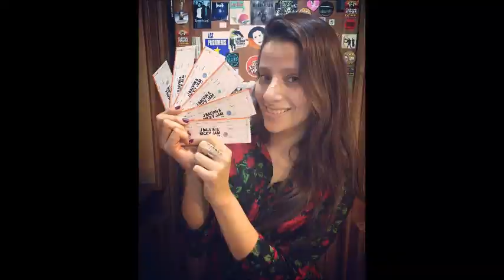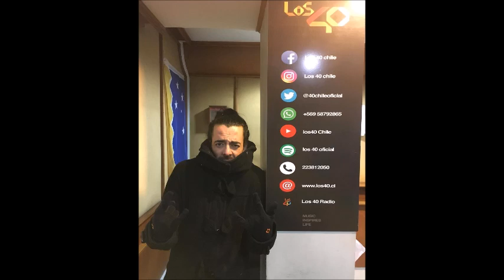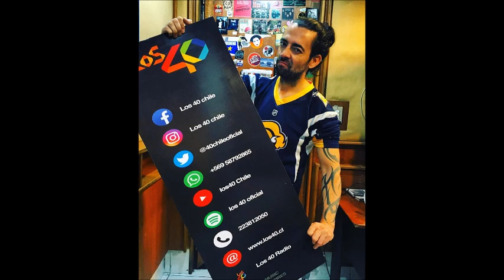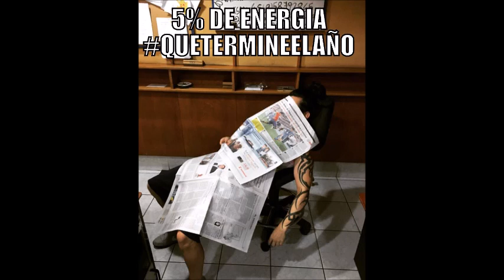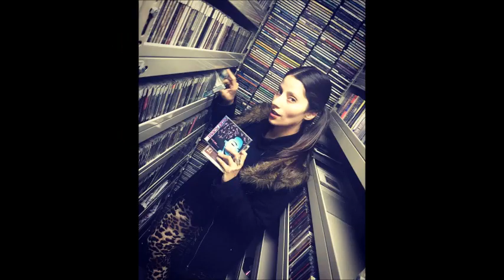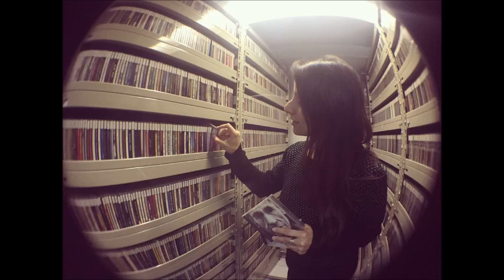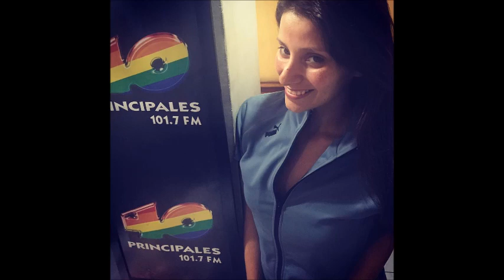Pongámonos Serios Capítulo 747. 26/02/2018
Emitido el 26 de Febrero de 2018